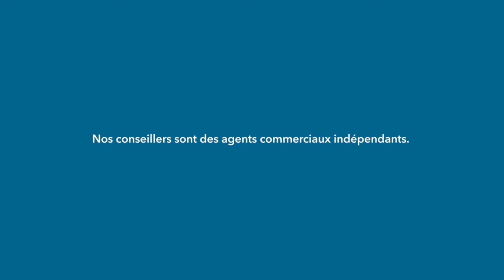Superbe loft à aménager de 110m2 en RDC. Plain pied. 75500€.